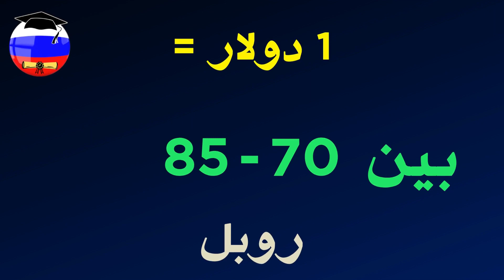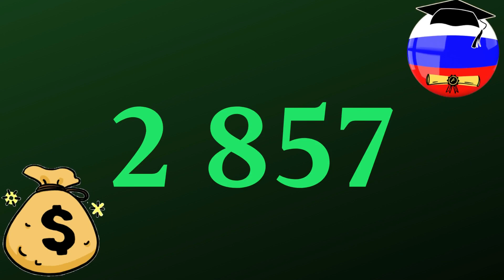ارخص اسعار الجامعات الروسية لدراسة الوقاية من الحرائق لسنة 2024/2023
دراسة الوقاية من الحرائق في روسيا 2023
مدة الدراسة في روسيا في اختصاص الوقاية من الحرائق 5 سنوات